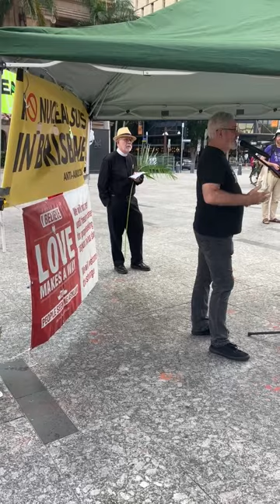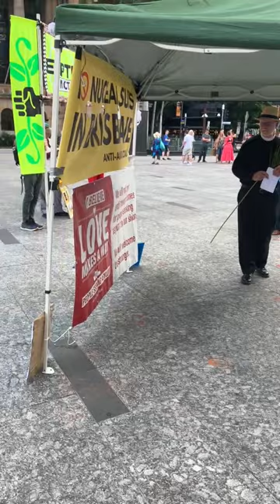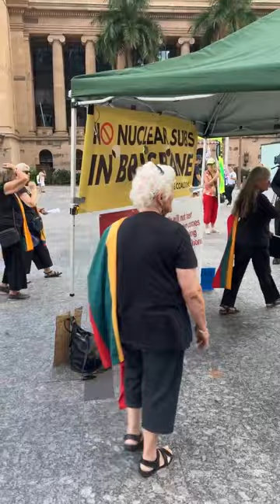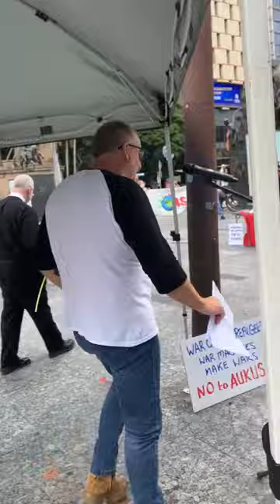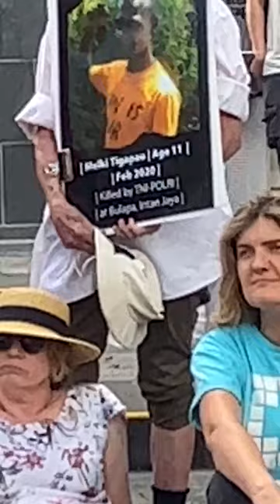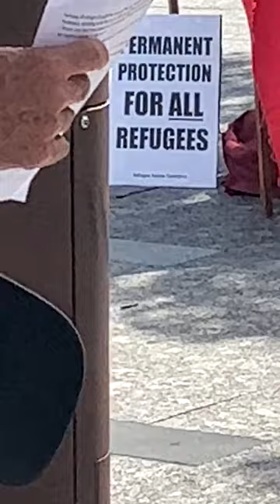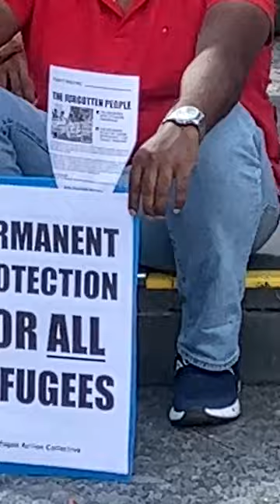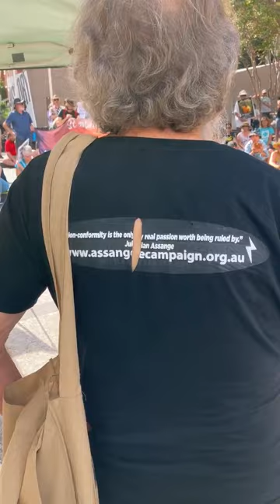Peace and Refugee Rally April 2, 2023